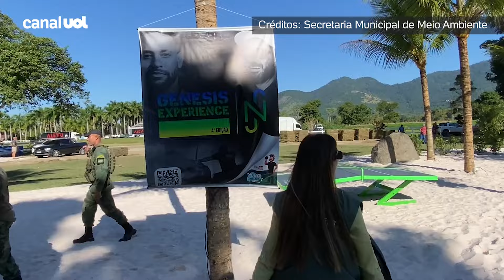PAI DE NEYMAR RECEBE VOZ DE PRISÃO APÓS OBRA EM MANSÃO SER INTERDITADA EM MANGARATIBA (RJ)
Neymar da Silva Santos, pai do atacante Neymar, recebeu voz de prisão durante uma operação realizada pela Prefeitura de Mangaratiba e a Polícia Civil que interditou uma obra na mansão do jogador em Mangaratiba (RJ), após uma denúncia de crime ambiental.

Logo depois os policiais relaxaram a prisão e recomendaram que Neymar 'tenha mais educação' da próxima vez que falar com autoridades.